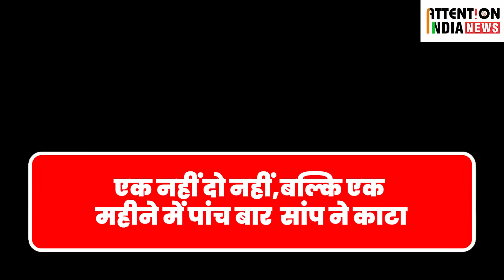एक ही महिने मे 5 बार संप ने काटा 😱 | Attention India News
Watch as we uncover the shocking story of a man who was bitten by a snake not once, not twice, but five times in just one month!